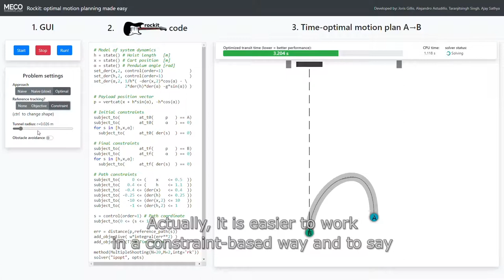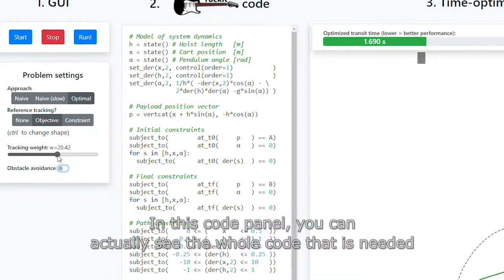Rockit - Optimal motion planning made easy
This video is a short industry-oriented pitch for our optimal control tool rockit, built atop of CasADi.

Produced by Flanders Make